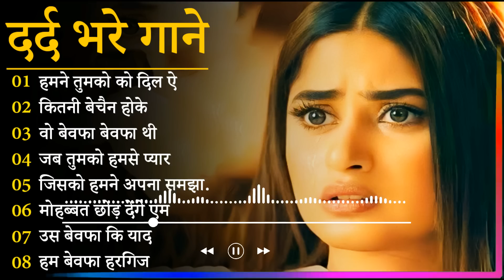गम भरे गाने प्यार का दर्द 💘💘Dard Bhare Gaane💘💘 Hindi Sad Songs Best of Bollywood ❤️ Melody Songs